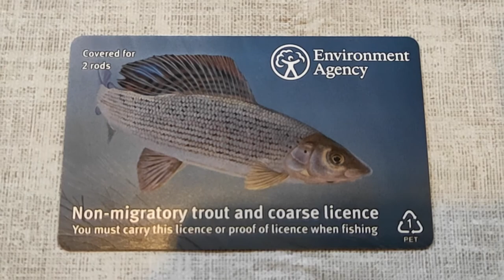Рыбалка на канале. 11 Апреля 22 года. Англия.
Рыбалка на канале. 11 Апреля 22 года. Канал. Англия. Великобритания.
Съёмка на Экшн-камеру AKASO Brave 8